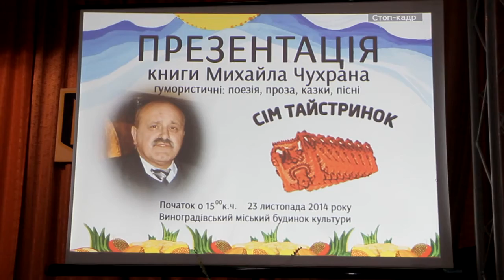Презентація книги Михайла Чухрана "Сім Тайстринок"